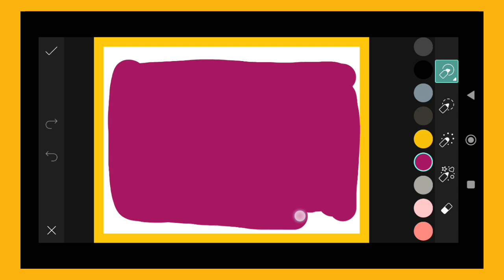Trending HDR video | A Screen Of Pure Pink sdc editing cc | Background | Bp Backdrop A380F K #100